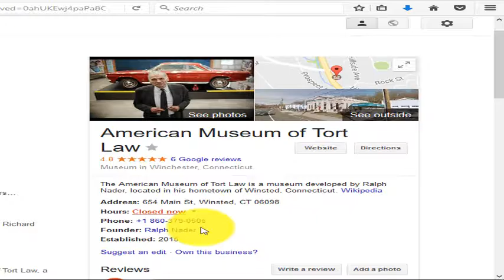Law Museum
The American Museum of Tort Law is a museum developed by Ralph Nader, located in his hometown of Winsted, Connecticut. Wikipedia
Hours: Closed now

Founder: Ralph Nader
Established: 2015